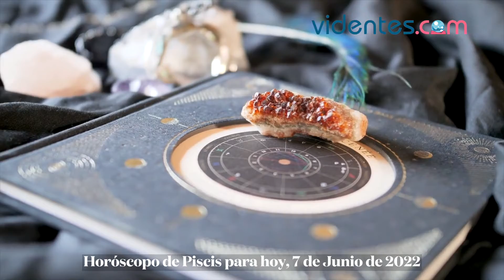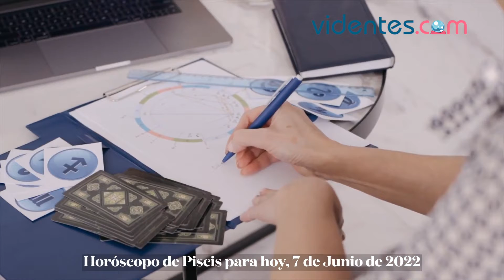HORÓSCOPO DIARIO ⭐🌟❣️ PISCIS ♓️ MARTES, 7 DE JUNIO DE 2022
Horóscopo de hoy, martes 7 de Junio de 2022. El horóscopo para hoy: descubre tu futuro gracias a mi horóscopo diario para ti.